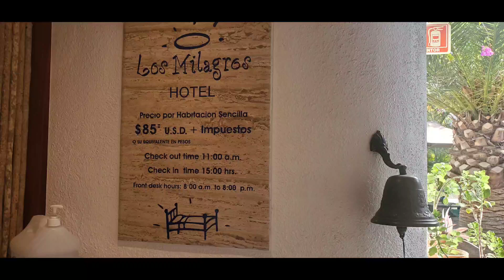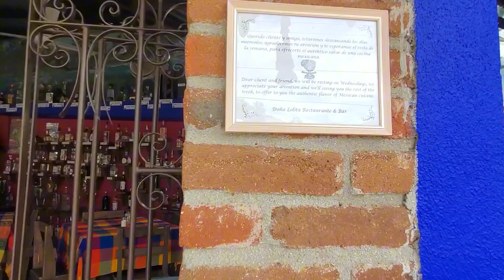Hotel Los Milagros, Económico A 5 minutos de La Marina Y El Centro En Cabo San Lucas B.C.S. México🇲🇽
Hola Exploradores En este video les mostramos una Reseña Del Hotel Los Milagros, Económico A 5 minutos de La Marina Y El Centro En Cabo San Lucas B.C.S. México🇲🇽